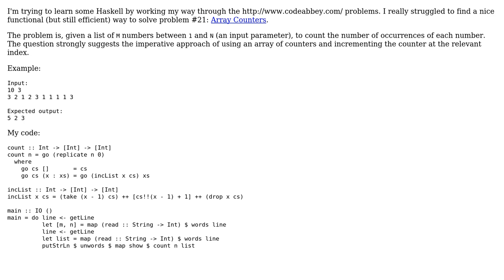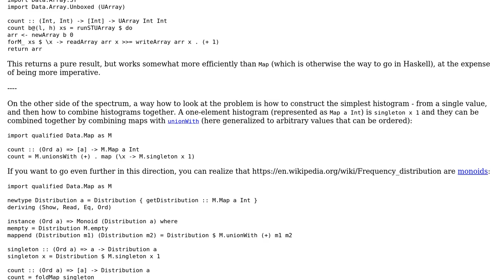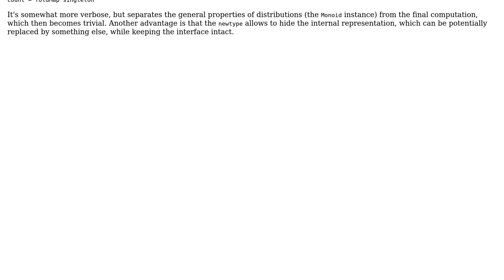Code Review: CodeAbbey #21 Array Counters (3 Solutions!!)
Code Review: CodeAbbey #21 Array Counters

With thanks & praise to God, and with thanks to the many people who have made this project possible! | Content (except music & images) licensed under CC BY-SA | Music | Images & others | With thanks to user Remi user R B user Pimgd user Petr user Mangara and the Stack Exchange Network Trademarks are property of their respective owners. You are responsible for your own actions.